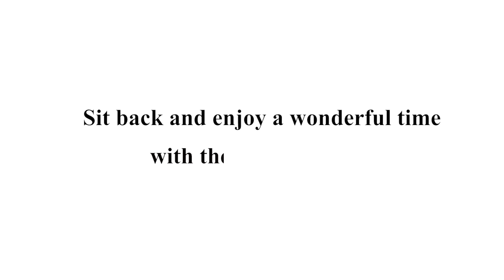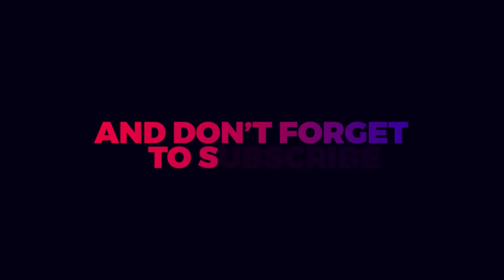Conformation and Transformation by Rev. Dr. V.C.Y. Edwards (Sunday Morning Service: 24.11.2024)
Event: Sunday Morning Service
Sermon Title: Conformation and Transformation